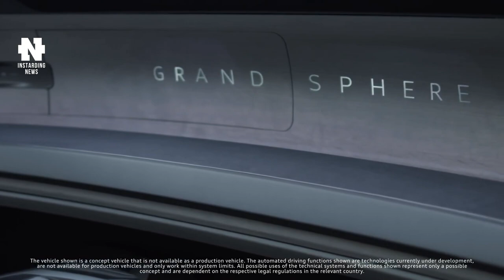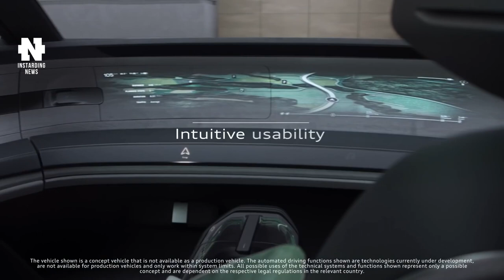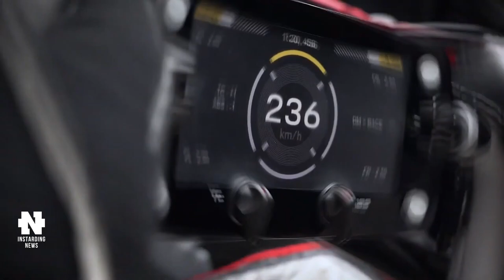ЭЛЕКТРОМОБИЛИ БУДУЩЕГО ОТ МИРОВЫХ АВТОГИГАНТОВ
👇 Отзывы из закрытого канала!

► В этом видео:

•  Немцы показали концепт «электрического кубика» Mercedes-Benz EQG с четырьмя электродвигателями. Концепт BMW i Vision Circular предвосхищает электромобили 2040 года. Audi grandsphere — концепт электрического 5,35-метрового седана премиум-класса с мощностью 530 кВт. Porsche Mission R с двумя двигателями мощностью 1100 л.с.

► Таймкоды:

00:00 - Коротко о главном
00:17 - Mercedes-Benz EQG
02:15 - BMW i Vision Circular
05:19 - Audi grandsphere
06:23 - Porsche Mission R
07:51 - Подпишись на канал